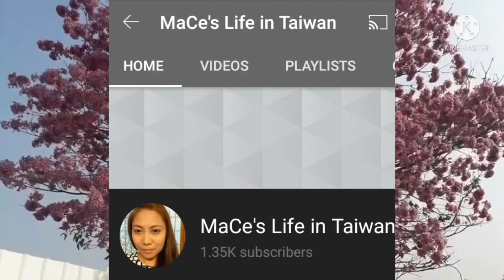DON'T KNOW WHAT TO SAY | ONLY YOU | FRIEND OF MINE